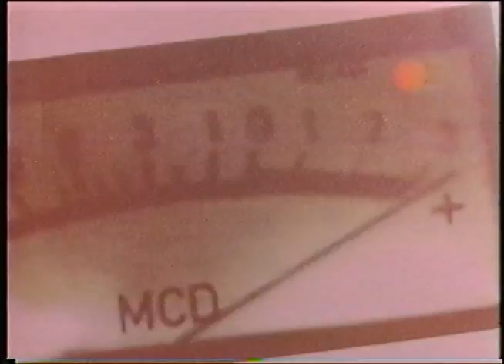Raw Irons - Hawaii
The legendary Andy Irons killing it on the North Shore circa mid- late 90s. From the MCD video Raw Irons. No one else had it so I thought I'd put it up. FLY HIGH A.I.